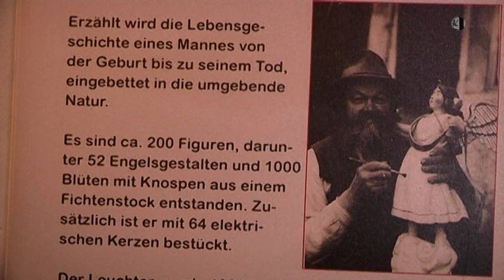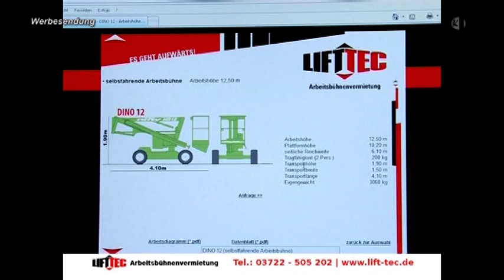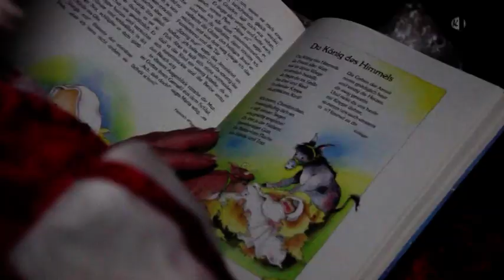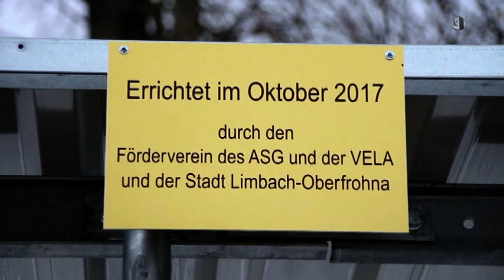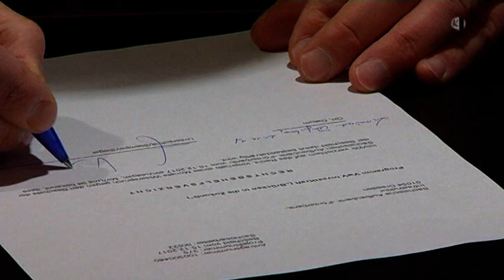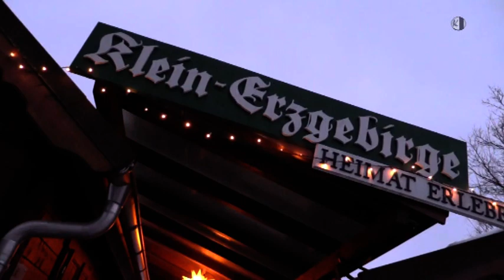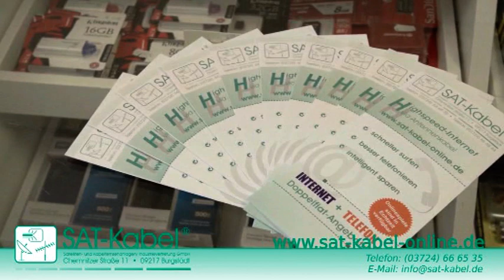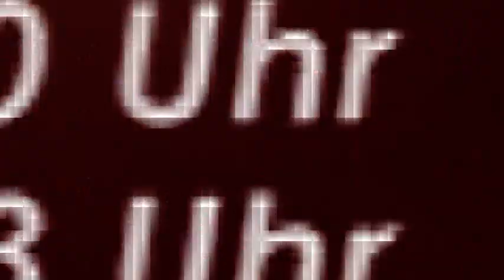Regionalmagazin Chemnitzer Land, Ausgabe 51/2017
- Wenn es Raachermannel naabelt - Erzgebilly
- Weihnachtsmarkt in Hohenstein-Ernstthal
- Advent im Berg
- Gymnasium mit überdachtem Moped-Stellplatz
- Fördermittelbescheid für Neubau des Limbacher Bauhofes
- Weihnachtsmärkte der Region